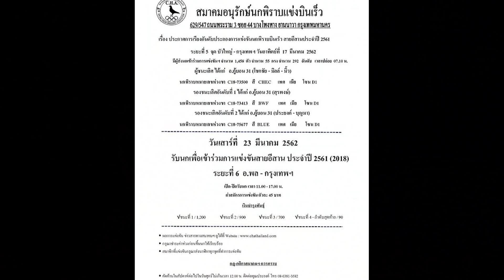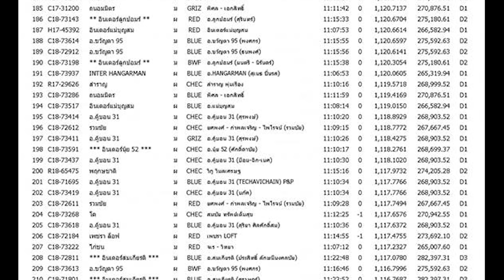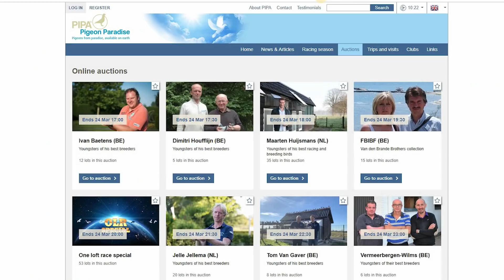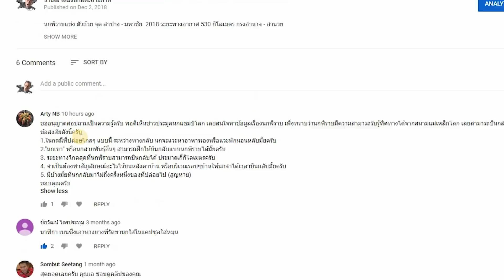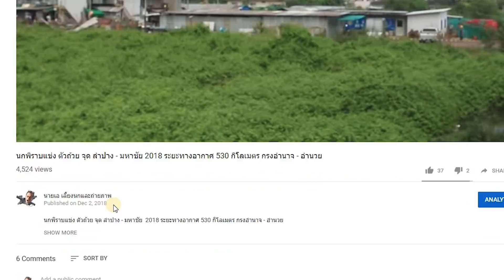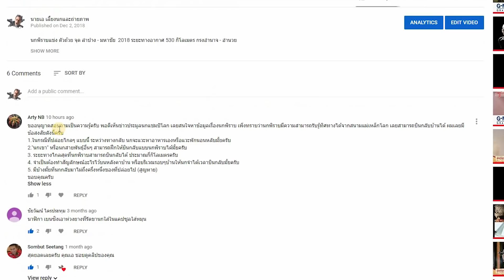คำถามเรื่องนกพิราบ บินไกลแค่ไหน มันกลับบ้านได้อย่างไร นกอื่นๆทำได้มั้ย...?